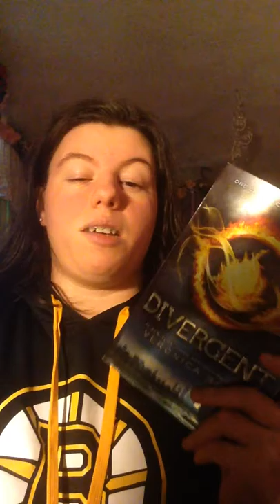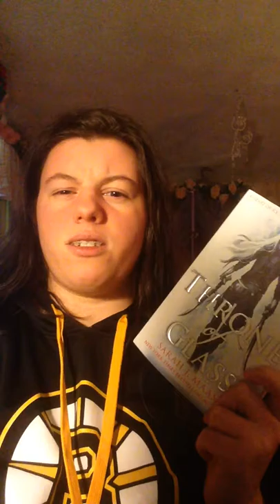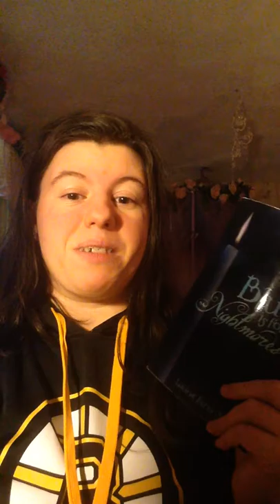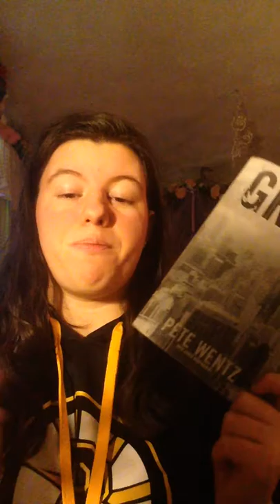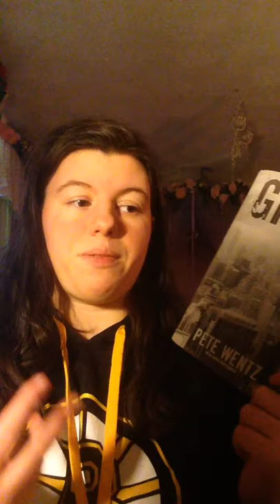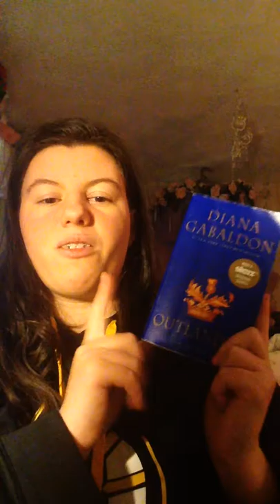My Auto-Buy Authors!